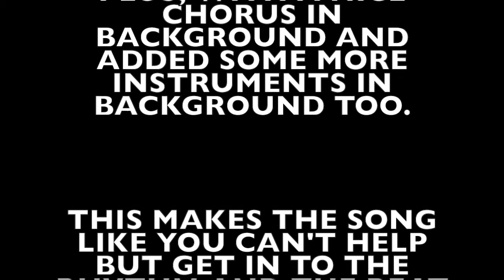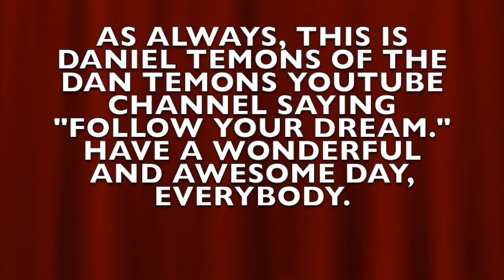Dan Temons' Music Review for the First Time: "Feeling Fine" By Dylan Rockoff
Ladies and Gentleman, This is Dan Temons and today I going to do my very first Music Review ever. This review will be on my good friend and his song of "Feeling Fine." I hope that you will enjoy this video. If any of you have any comment, thoughts or questions that you would like ask me, just leave your comments in comment section below. Plus, I will put a link to my friend song, if you want to hear the full song. As Always, I'm Dan Temons saying "Follow Your Dream." Have a wonderful and awesome day, everybody.